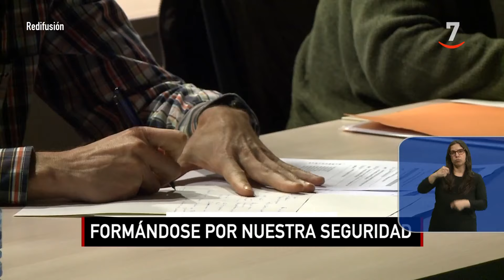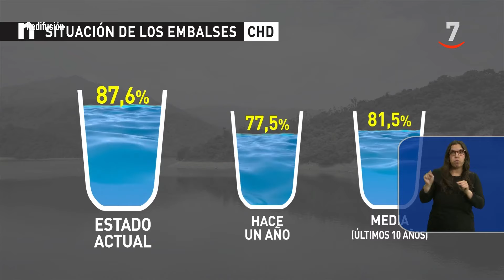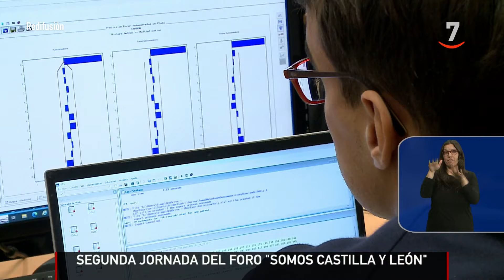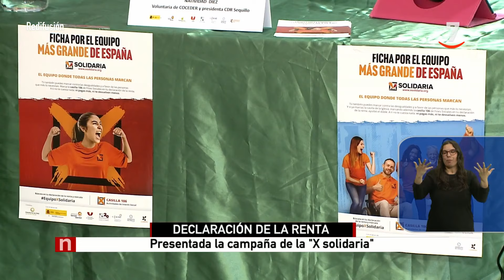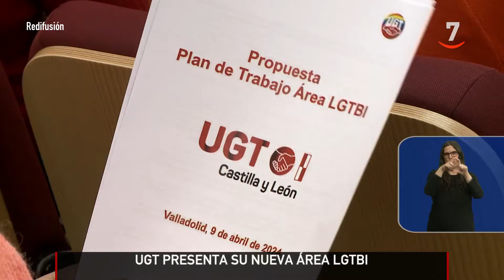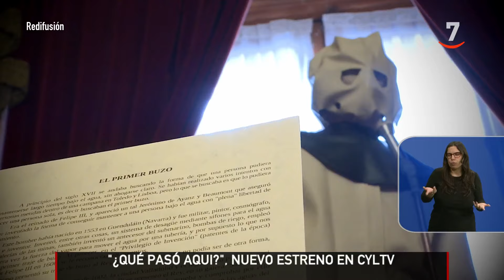CyLTV Noticias 14:30 horas (09/04/2024) | Lengua de signos